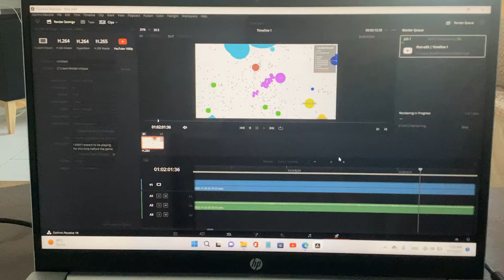This is taking an hour to render…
I saw that my video was going to take an hour to render!